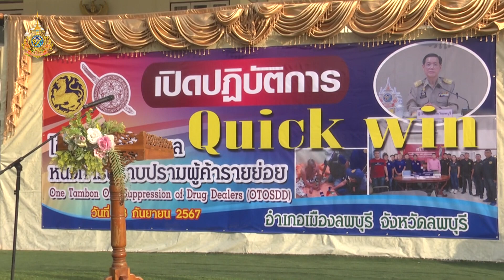อำเภอเมืองลพบุรีเปิดปฏิบัติการ Quick Win ตามโครงการหนึ่งตำบล หนึ่งการปราบปรามผู้ค้ารายย่อย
อำเภอเมืองลพบุรีเปิดปฏิบัติการ Quick Win ตามโครงการ "หนึ่งตำบล หนึ่งการปราบปรามผู้ค้ารายย่อย“ เพื่อให้ประชาชนจะได้มีความมั่นใจและรู้สึกมีความปลอดภัยในชีวิตและทรัพย์สิน